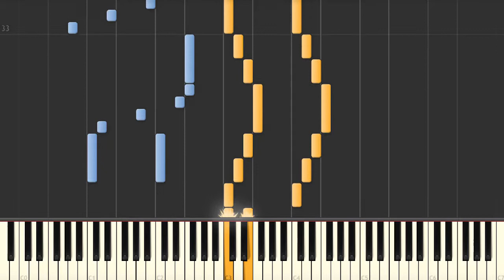A Gift of a Thistle (Braveheart OST) – Piano tutorial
A Gift of a Thistle  (from Braveheart OST) Synthesia Piano Tutorial created by My Sheet Music Transcriptions.